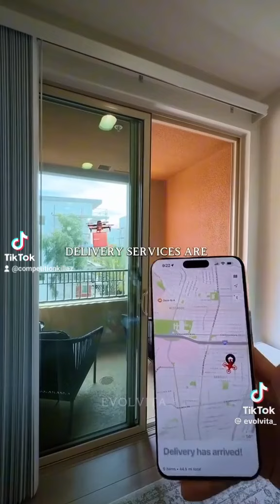Nefertiti Competitionkillaz ANGELIQUE_SHOW comedy fun funny laugh(5)